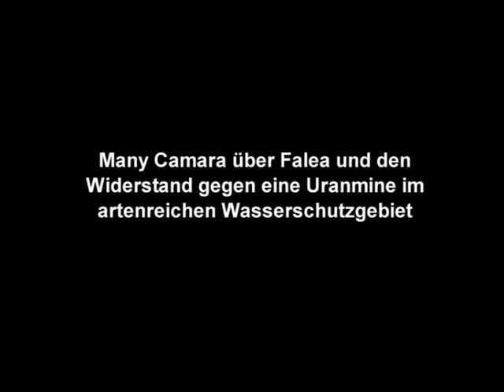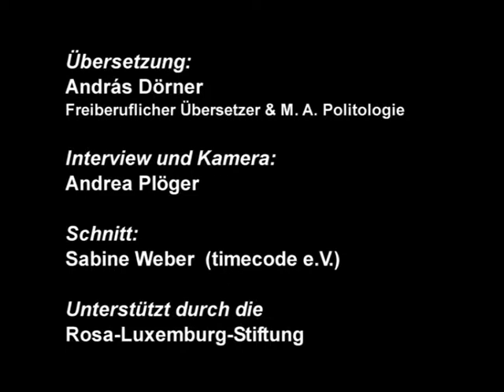Many Camara, Mali: Die Gemeinde Falea und der Widerstand gegen eine Uranmine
[fr/de] Interview mit Many Camara über den Widerstand gegen eine Uranmine im Südwesten Malis (Berlin, April 2013)
Many Camara  ist Mitbegründer des malischen Vereins ARACF (Verein der Ehemaligen und Freunde der Gemeinde Falea und Soziologieprofessor an der Universität in Bamako)
ARACF, ein Partner der Rosa-Luxemburg-Stiftung, engagiert sich gegen den unkontrollierten Uranabbau in der Gemeinde Falea im Südwesten Malis.
Im April 2013 waren Aminata Traoré und Many Camara zu Gast in Berlin auf mehreren Veranstaltungen und Fachgesprächen. Sie berichteten über die Lage in Mali nach der Militärintervention und vor den Präsidentschaftswahlen, die am 28. Juli 2013 (erster Wahlgang) und am 15. August 2013 (zweiter Wahlgang) stattfanden.
Übersetzung: András Dörner; Interview und Kamera: Andrea Plöger; Schnitt: Sabine Weber; Unterstützt durch die Rosa-Luxemburg-Stiftung